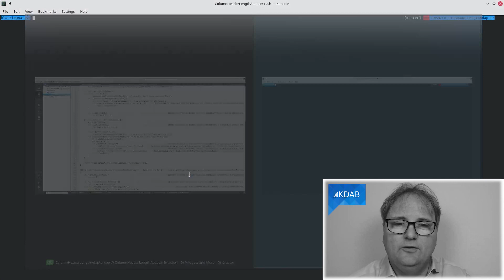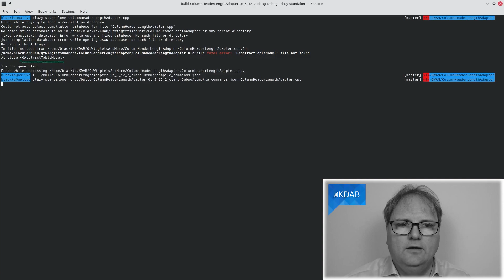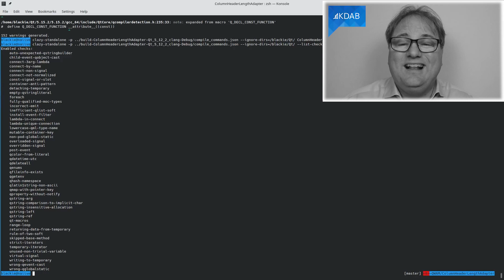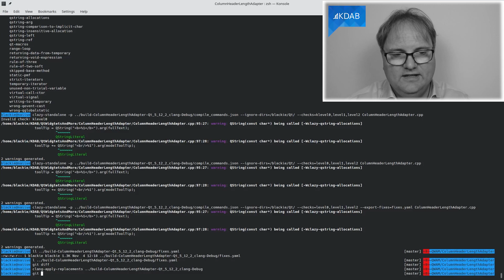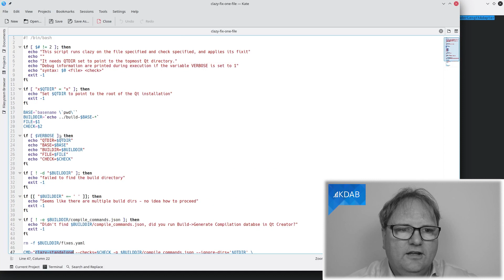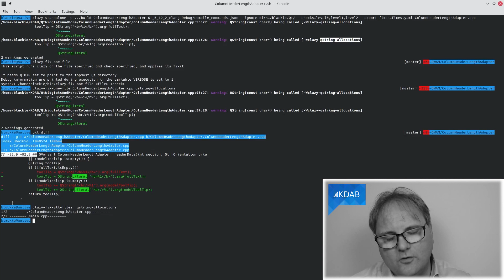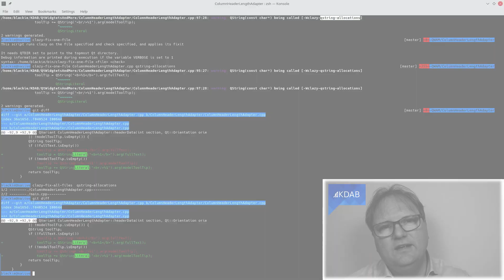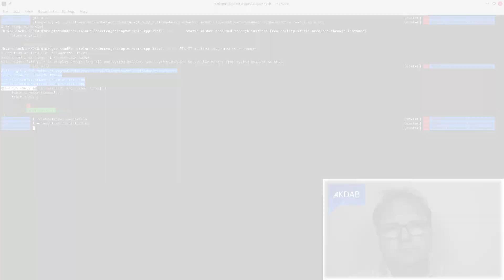Running clazy and clang-tidy from the Command Line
It is not entirely trivial to run clazy and clang-tidy from the command line, but it is rather useful to do so to either run it from CI or to make the same fixit for lots of projects.

In the video, I promise a script to run over all files. It looks somewhat like this but, of course, needs to be adapted to your directory layout:

for file in ` find ../sources -name \*.cpp | grep -v 3rdparty`; do \
echo " $file "; \
   clazy-standalone --checks=old-style-connect -p ../build/compile_commands.json --ignore-dirs='5.15' \
   -export-fixes=`basename $file`.yaml $file; done
clang-apply-replacements .